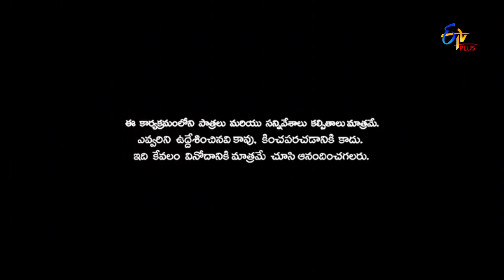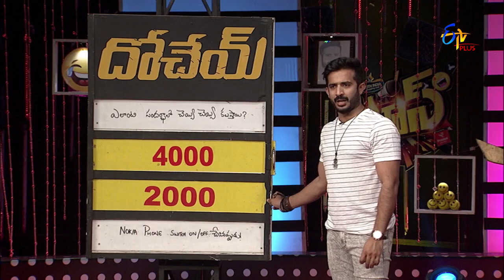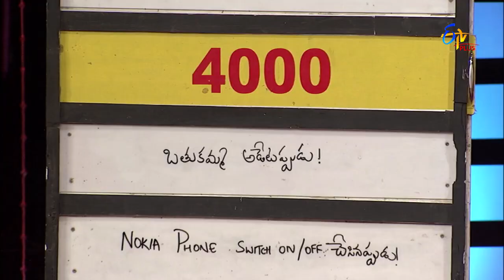Patas | Dochey | 10th April 2018 | ETV Plus